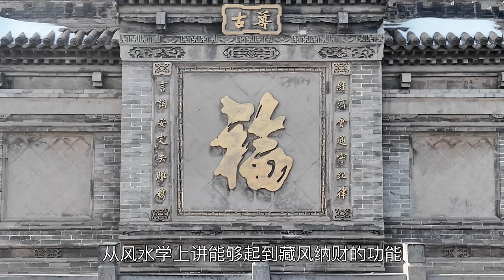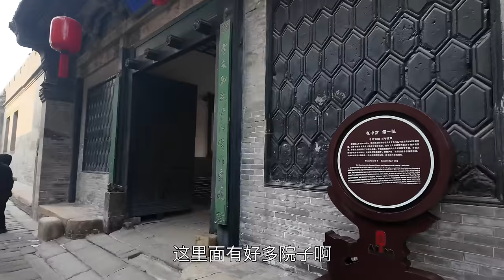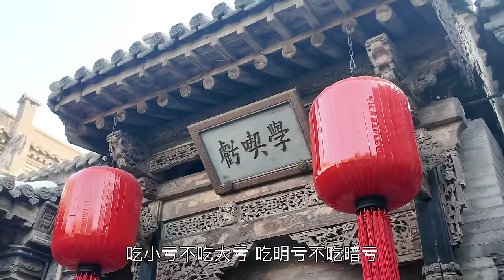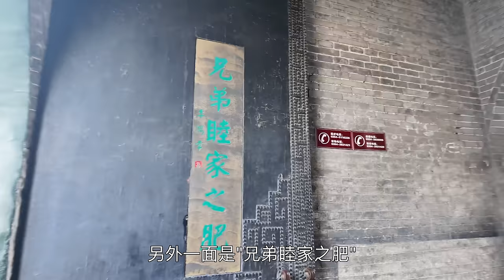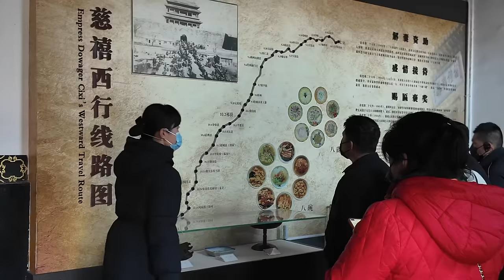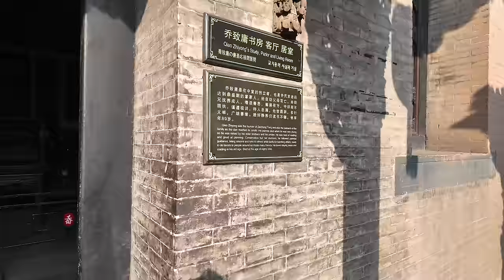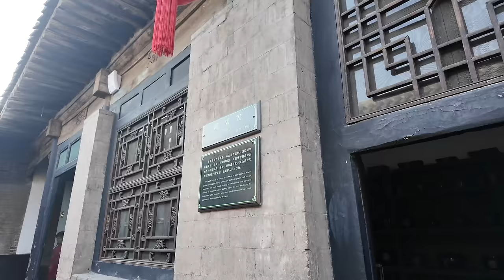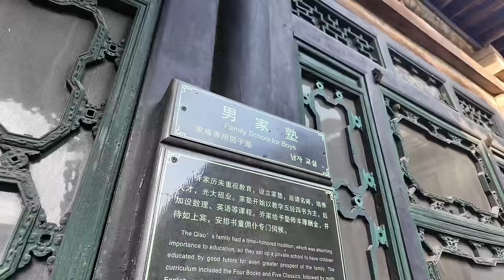[Eng Sub]山西乔家大院，豪华程度让人瞠目结舌，揭秘三大传家之宝｜Shanxi Qiao Family Courtyard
本视频已添加英文字幕，（由AI翻译，未必100%准确，观看时请注意甄别，敬请谅解。）
This video has added English subtitles. (Translated by AI, may not be 100% accurate. Please pay attention to screening when watching. We apologize for any inconvenience caused.)

拍摄设备：主相机：松下S5M2
                    大    疆： dji pocket3